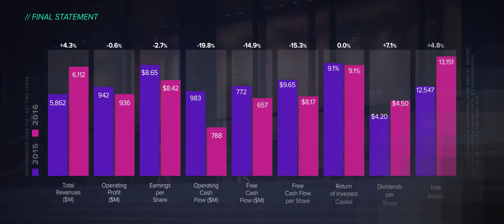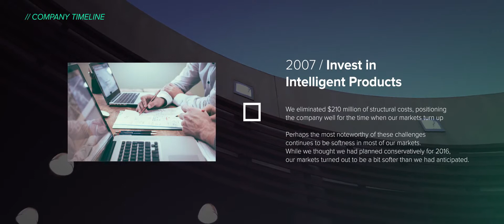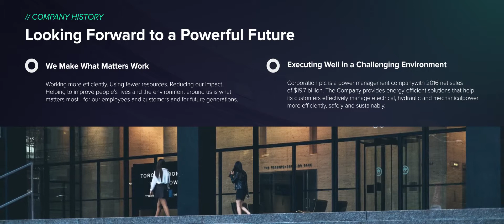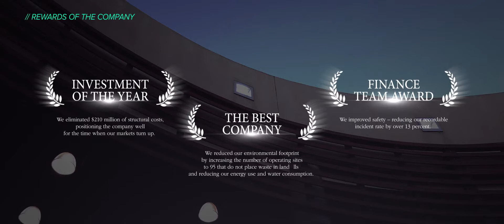Company Annual Report | After Efects Project Files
Prerendered 3D Model of the Earth (Looped 25fps)
Project settings
CS6 project (CS6 and above)
25 frames per second
4K (3840/1600) / Full HD (1920×800) resolution